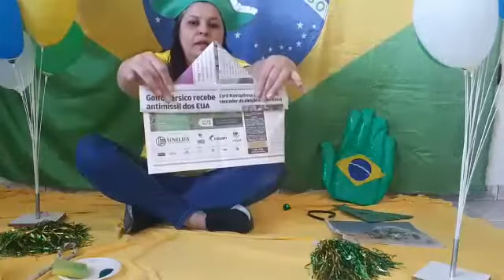Vídeo 88 - Maternal 1 - Tia Vanessa